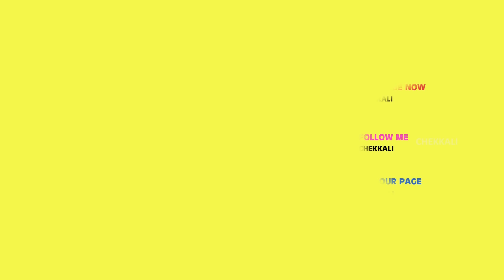Bigil Movie Public Review | Vijay, Nayanthara | PSS Multiplex Tenkasi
தென்காசி மக்களின் பேராதரவுடன்

Bigil Public Review | Bigil Review | Bigil Movie Review | Bigil | Thalapathy | Pss Multiplex Tenkasi

Camera : Bala

Editing & SFX Mixing : Ram

Channel Execuetive Producer : Sakthi

Channel Head : R. Suresh

User name : chekkalitenkasi